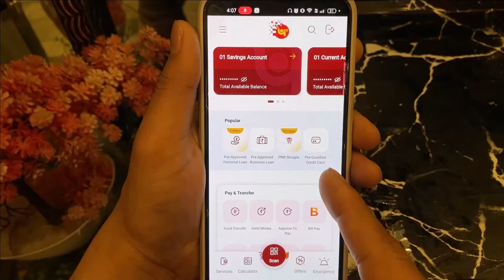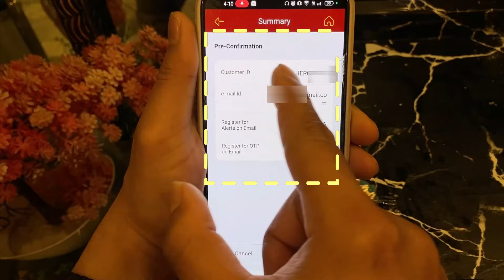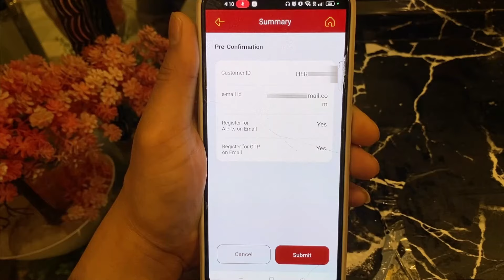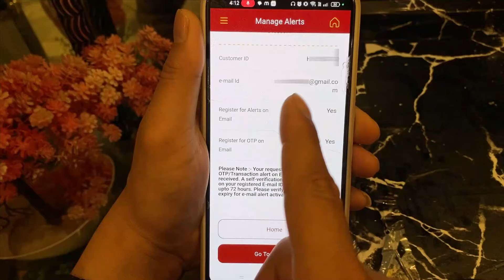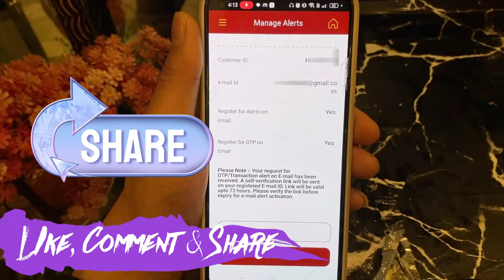Pnb one app me email id kaise add kare | How to add email in pnb account 2024 😎😎 👈👈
Janiye kaise aap apne PNB One account ko aur bhi secure banayein aur important updates email ke through receive karein. PNB One app ka istemal karein aur apne banking experience ko enhance karein.

Pnb One App Kese Chalu Kare | How To Create Account On Pnb One 🏦🏦

👉 Follow me on  :
Social Media Links:

Frequently Asked Questions:

How to add email in pnb account 2024